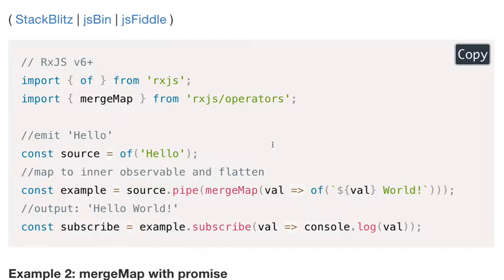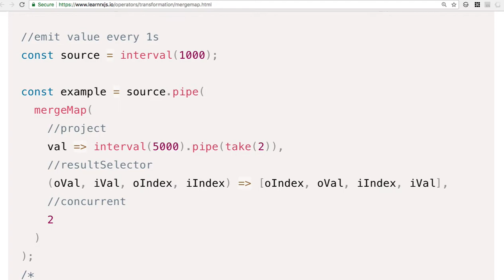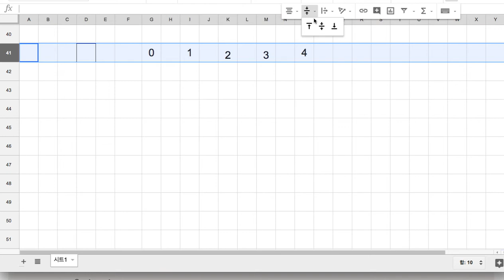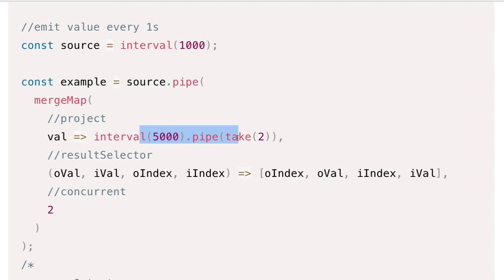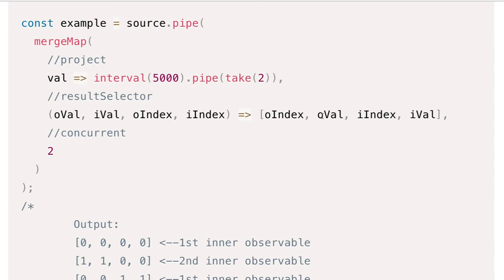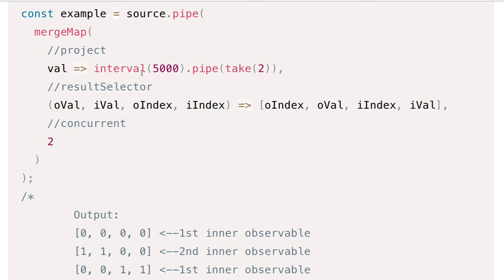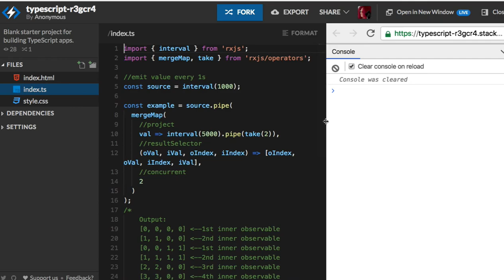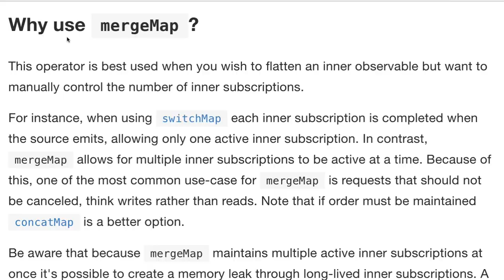[RxJS v.6] 20 - mergeMap